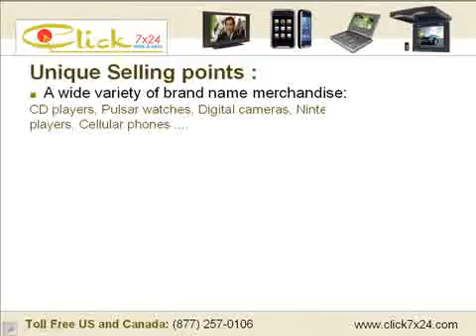Buy Consumer Electronics Accessories at Click 7 x 24